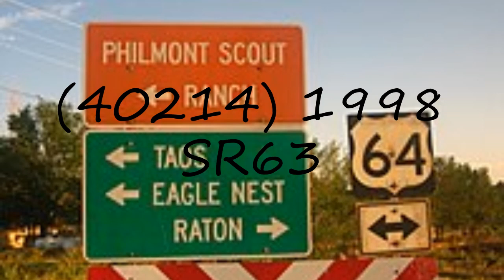How to pronounce (40214) 1998 SR63?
How to pronounce (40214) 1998 SR63? say (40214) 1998 SR63! How to say (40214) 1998 SR63. How to pronounce (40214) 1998 SR63 correctly.  Learn the pronounciation (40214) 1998 SR63! Expand your vocabulary, learn (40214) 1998 SR63 word. Use this free pronunciation guide to practice words at a time. Learn for free. Thank you for viewing, please like or subscribe! hoe om te sê, si të thuash, እንዴት እንደሚናገር, wie sagt man, comment dire, come dire, como dizer, как сказать, nasıl denir, cómo decir, 怎么说,